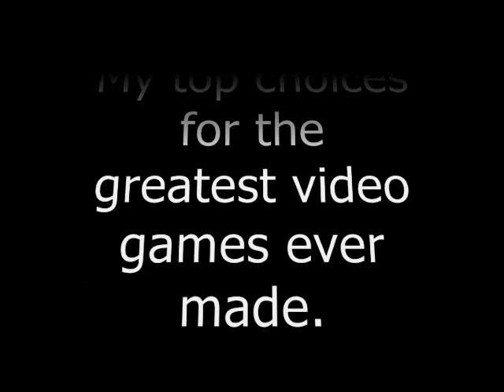Greatst Video Games of All Time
My opinion of the greatest games ever made.